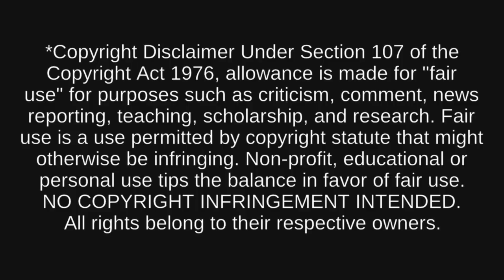MCU REACTIONS: SPIDER-MAN: NO WAY HOME + MARVEL'S DISNEY+ DAY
Hey guys! Welcome back to the channel. Today, I will be sitting down to view the new Spider-Man: No Way Home trailer. Does Peter's wish really break the multiverse? Is Doctor Strange acting weird? Are all the villains out for blood? WHERE ARE ALL THE PETERS???

X